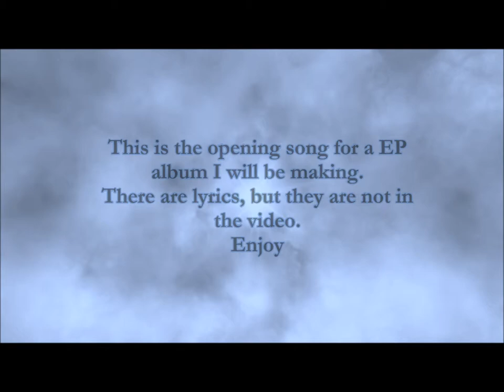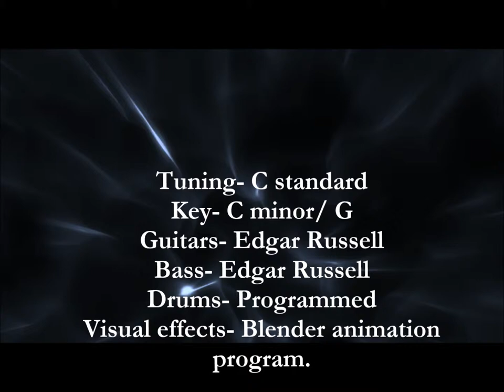Edgar Russell-Original Melodic Metal Song"EP #1"